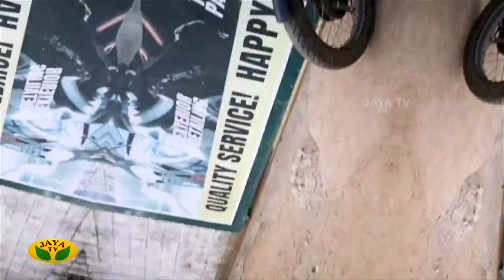உங்களோட பைக் எந்த கண்டிஷன்ல இருந்தாலும் அதை புது பைக் ஆ மாற்றி கொடுக்க முடியும் | Maathi Yosi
Category Entertainment